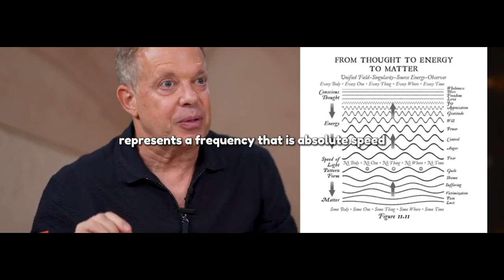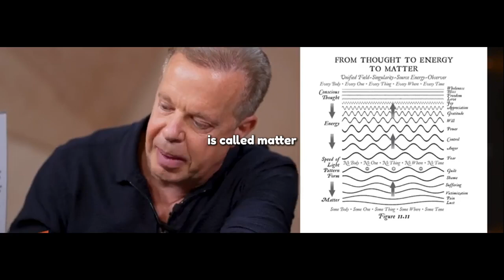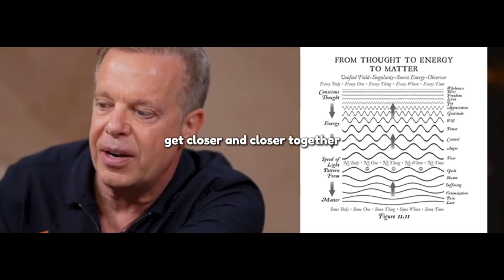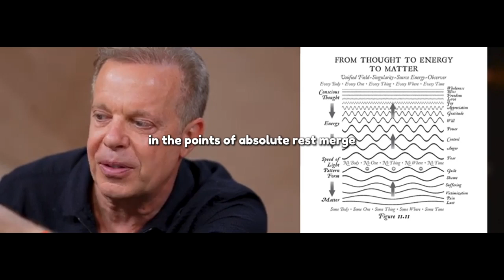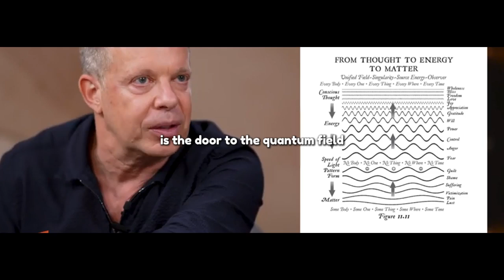youtube video #-2k_4OJbigI